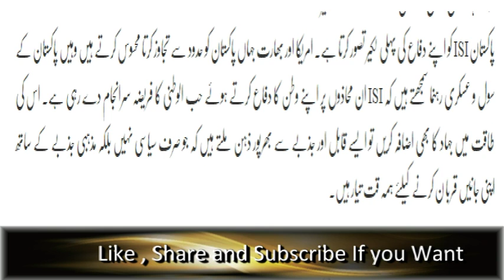Bharti Sahafi Bhi ISI Kay Dewanay